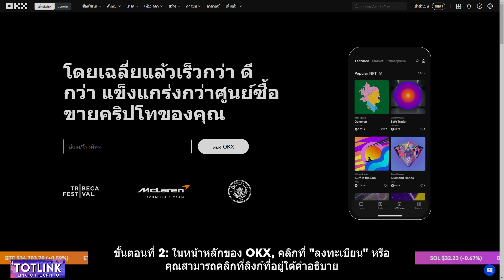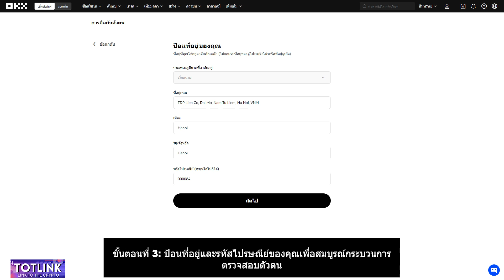คำแนะนำในการลงทะเบียนบน OKX และยืนยัน KYC เพื่อรับ 10,000 USDT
วิธีการลงทะเบียนใน OKX สำหรับผู้เริ่มต้นที่ง่ายที่สุด
วิธีการยืนยันตัวตน KYC บน OKX ด้วยความสำเร็จ 100%

OKX เป็นหนึ่งในตลาดซื้อขายเหรียญดิจิตอลชั้นนำของโลกที่ก่อตั้งขึ้นในปี 2017 โดยมีแพลตฟอร์มการซื้อขายที่มีคุณภาพสูงและผลิตภัณฑ์เหรียญดิจิตอลที่หลากหลายให้บริการ วิดีโอนี้จะแนะนำขั้นตอนในการลงทะเบียนบน OKX มาชมกันเถอะครับ/ค่ะ.
ลิงก์ทะเบียนทางการของ OKX
Address: Phu Thuong - Tay Ho - Ha Noi

© Copyright by TOTLINK OFFICIAL ☞ Do not Reup
© A product of TOT MARKETING TEAM